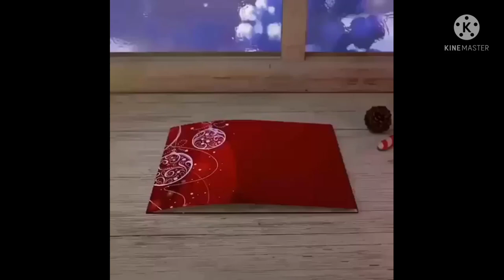Happy Meri Christmas & Happy New year❤️❤️ short#flower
we wish you a merry Christmas song
we love Mari Christmas
thanking God bless me